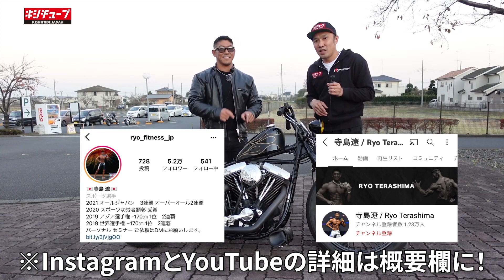【ハーレー紹介】HARLEYDAVIDSON『ある世界チャンピオン』の 1993エボリューションカスタム＆エンジン紹介!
今回もマジでマジでヤバイ方のご登場❗️
なんの世界チャンピオンかは動画の中でご説明しておりますので是非ご覧ください❗️
そしてハーレーがめちゃくちゃ似合うんです‼️
こんなに似合うのずるいっす😍
是非コメントお待ちしております✨

本日ご紹介の寺島 遼さんのInstagram

寺島遼さんのYouTubeチャンネル

キシチューブRUNでみんなが着ていたコーチジャケットの購入はこちらから⬇️⬇️⬇️

是非お揃いのコーチで第二回も参加して頂けたら嬉しいです✨

【ハーレー問わずバイカー埼玉大集合】キシチューブラン蓮田編/皆さんに大感謝っす！！

【バイク紹介】Harley-Davidson XL1200X Forty-Eightカスタム紹介！ 名無しブログ君と念願の初コラボ！【神回】
【第三弾】
【第四弾】
【第五弾】
【第六弾】
【バイク紹介】ハーレーダビッドソンチョッパースタイルフルカスタム紹介
【第七弾】
【第八弾】
【第九弾】
バイク紹介】ハーレーダビッドソンFLSTFファットボーイ エボリューション フルカスタム紹介！
【第10弾】
【第11弾】
【バイク紹介】ハーレダビッドソンファットボーイ！タンクにこだわったカスタム紹介！